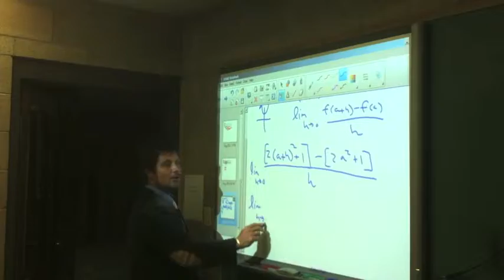google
Embracing a student-centered classroom